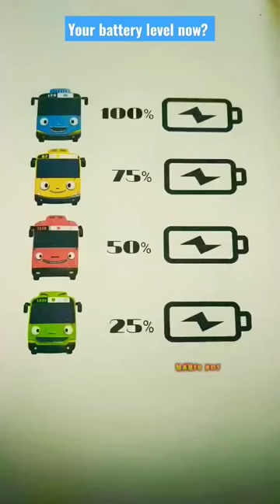%100❔painting shorts drawing art satisfying